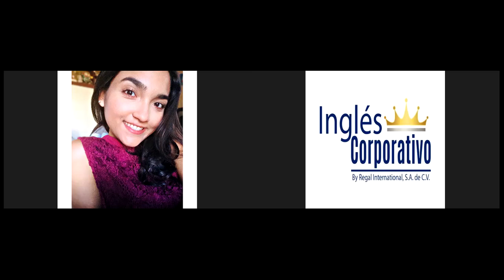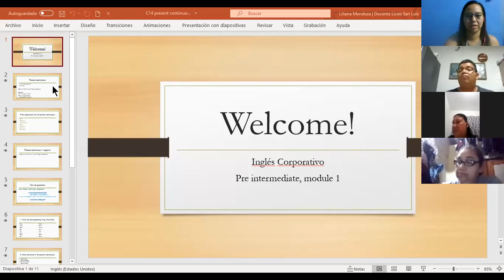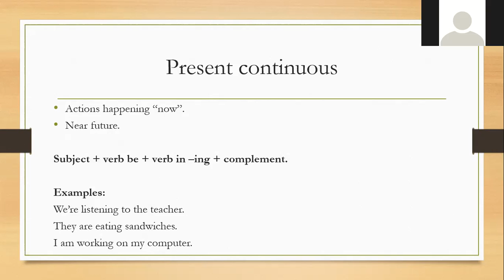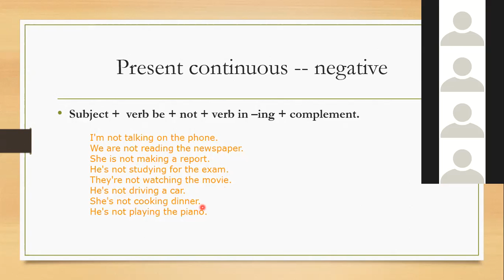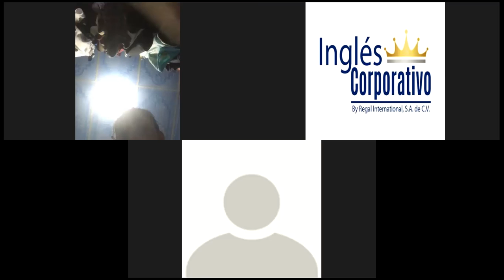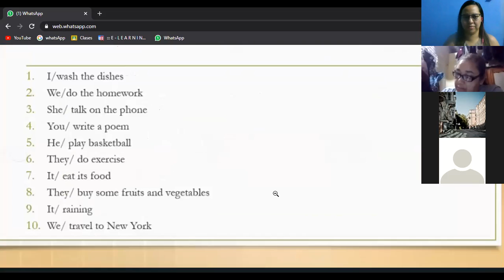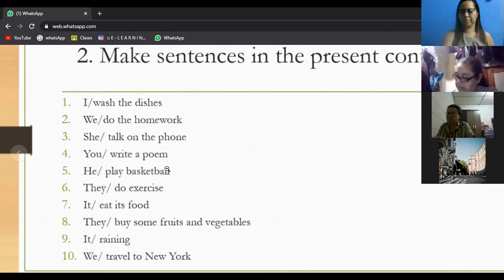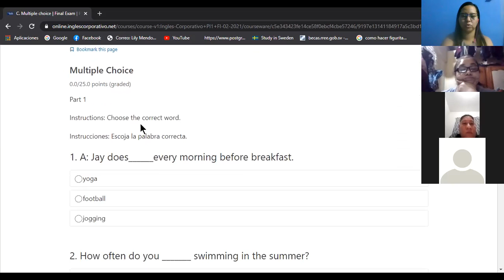Ingles Corporativo- Present continuous NEGATIVE AND YES-NO QUESTIONS. Day 15